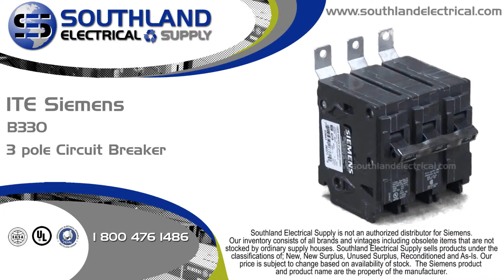ITE/ SIemens B330, 30 Amp, 240 Volt, 3 Pole, Bolt-in Circuit Breaker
or call or to order this ITE/ Siemens B330, 30 Amp, 240 Volt, 3 Pole, Bolt-in Circuit Breakeror any other parts! Southland Electrical Supply offers thousands of circuit breakers both new and reconditioned with a 1 year warranty. Our experts have 50 years of experience and are ready to help you get the part you need at the price you want.